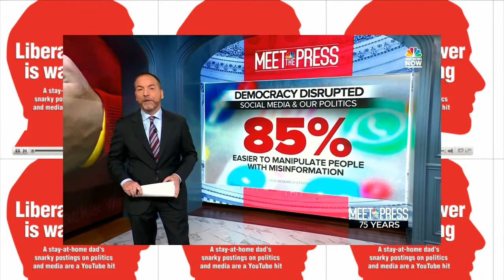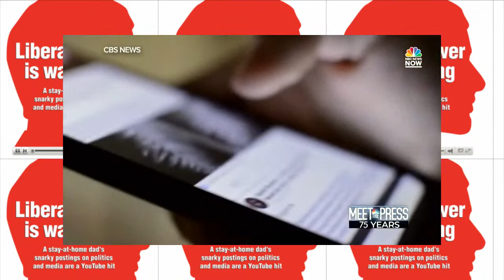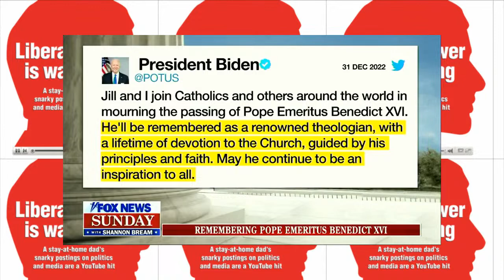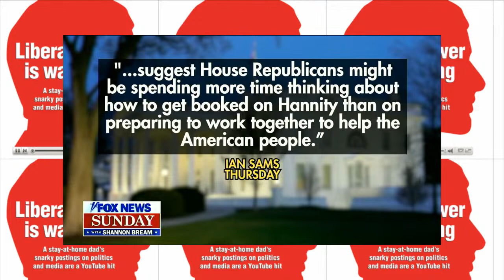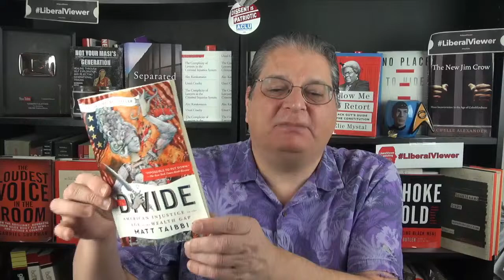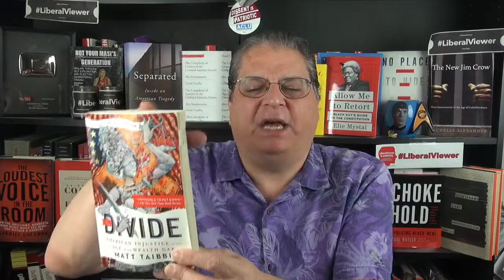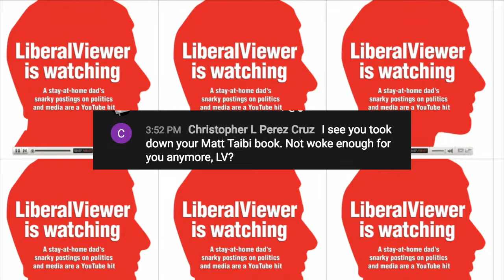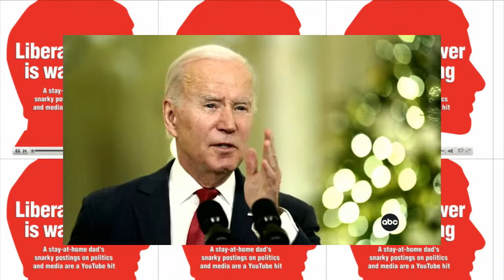2022 Was A Good Year For Democracy! What About 2023? LV Monday Media Mixup 83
MEDIA MENTIONED:
01-Rep Kevin Brady asked by Fox News’ Gillian Turner about release of Trump’s tax returns and whether Trump was under audit as he claimed

02-NBC Meet the Press news summary from Chuck Todd on danger of social media platforms

03-Fox News Sunday news summary from Gillian Turner, Lauren Green, Jacqui Heinrich about upcoming 2023 politics and death of former Pope Benedict XVI

04-ABC This Week with George Stephanopoulos news summary from Jonathon Karl on remembering Barbara Walters, Dax Tejera, 2023 House Speaker race, upcoming 2024 presidential race

05-CNN State of the Union news summary from Dana Bash on 2023 Republican House Speaker race, Republican investigation plans, diverse governors

06-CBS Face the Nation news summary from Margaret Brennan on 2023 outlook for economy, foreign policy and environment

07-Rep Adam Kinzinger asked by CNN’s Dana Bash about whether Trump should be convicted of a crime, if he is optimistic about the future of US democracy

08-Gov Asa Hutchison asked by ABC’s Jon Karl whether Donald Trump is 2024 Republican frontrunner despite his bad six weeks since announcing his 2024 presidential campaign

10-IMF managing director Kristalina Georgieva asked by CBS Margaret Brennan about the effect of huge covid outbreak in China on world economic growth

Full CBS Face The Nation episode available free on YouTube in parts